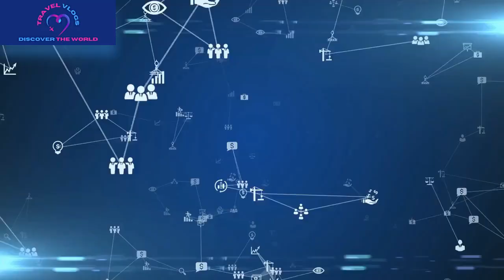Discovering Spain: From Flamenco to Paella | TRAVEL 2023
Are you curious about exploring Spain? Then this video is for you!

TRAVEL 2023 takes you on an amazing journey of discovery as you explore Barcelona, Madrid, Seville, Granada, Valencia and Granada. From Flamenco to Paella, you'll discover the best of Spain and experience the unique culture and heritage that makes it so special.

So what are you waiting for? Join us on this incredible journey and discover Spain for yourself!
"Join us on a journey through Spain, as we explore the country's diverse landscapes, rich history, and vibrant culture. From the stunning architecture of Barcelona's Sagrada Familia to the lively flamenco scene of Seville, Spain offers something for everyone.
We'll take you on a culinary tour of the country, sampling delicious dishes like paella and tapas. And we'll show you some of Spain's most beautiful natural attractions, including the beaches of Costa del Sol and the mountains of Picos de Europa.
Along the way, we'll also delve into Spain's fascinating history, from the ancient Roman ruins of Tarragona to the Moorish influence in Granada's Alhambra Palace.
So come with us on this adventure and discover why Spain is one of Europe's most beloved destinations.
Travel vlogs is a premier YouTube channel that specializes in showcasing breathtaking travel content, ranging from the world's most beautiful countries to the most fascinating and unusual ones. With a keen focus on providing visually stunning vlogs, the channel takes its viewers on an immersive journey across the globe, offering a unique perspective on different cultures, traditions, and ways of life. Combining informative and entertaining content with stunning cinematography, Travel vlogs delivers an unparalleled experience that's both inspiring and engaging. Whether you're interested in exploring exotic destinations, or simply looking to indulge your wanderlust, Travel vlogs has got you covered with its extensive collection of travel videos. From hidden gems to popular tourist destinations, this channel promises to showcase the best that the world has to offer, leaving you with a newfound appreciation for the beauty and diversity of our planet.
Discover The World - Travel Vlogs
weekly vlog,
weekly vlog us,
Vlog,
daily vlog,
solo travel vlog,
tourism studies,
travel 2023,
best travel destinations of 2023,
wanderlust estate,
890 adventure,
Hidden gems,
travel vlog,
travel channel.